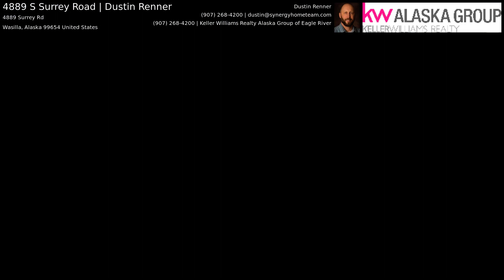4889 S Surrey Road | Dustin Renner